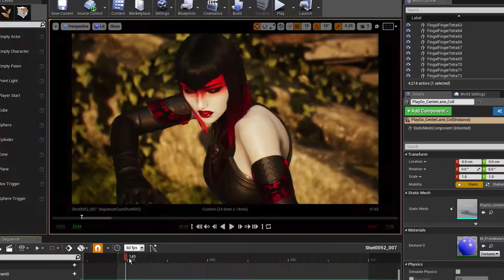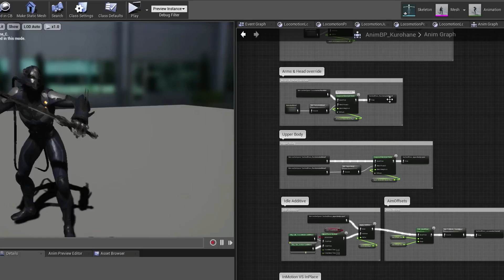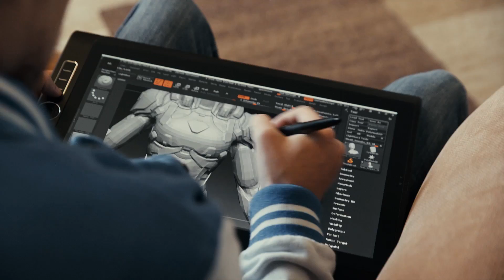ワコム | ゲーム会社Epic Games 事例紹介2（字幕付き）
アメリカ合衆国ノースカロライナ州ローリーを拠点に“フォートナイト”などのアクションゲームを得意とし、現在のゲームエンジンの主流をなすUnreal Engineを所有するエピックゲームス。
コンセプトアートやキャラクターのモデリングなどのブラシワークはもちろん、ノードなどのオペレーション作業にWacomの液晶ペンタブレットやペンタブレットは活用されています。
EPIC GAMESでのWacom 製品導入事例を紹介します。